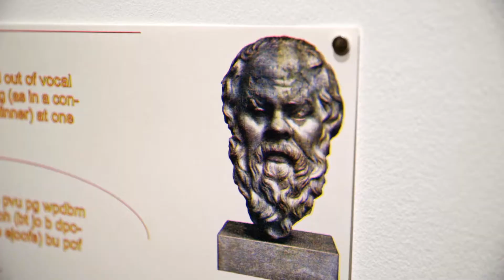GDFS 2018 International Poster Exhibition Launch Night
An evening of music, drinks and celebrating the launch Graphic Design Festival Scotland 2018 and International Poster Exhibition.